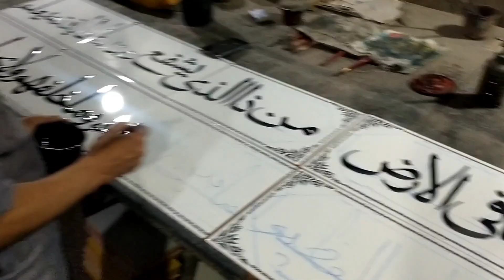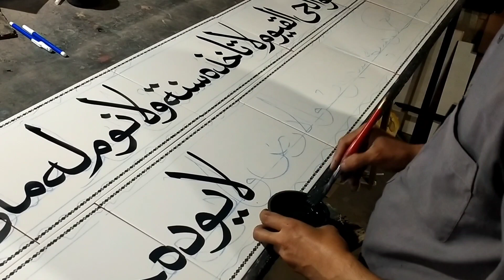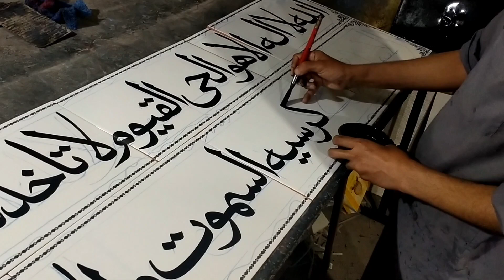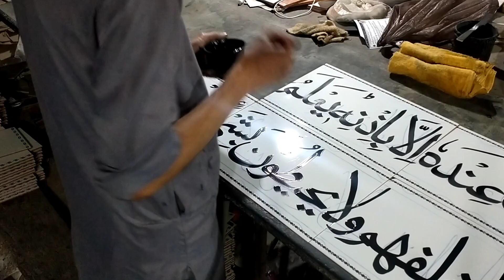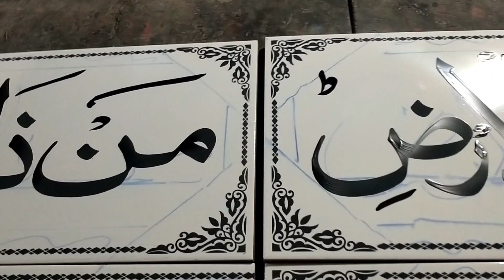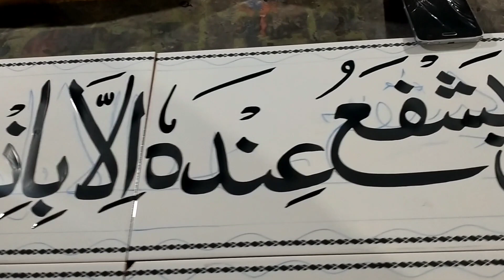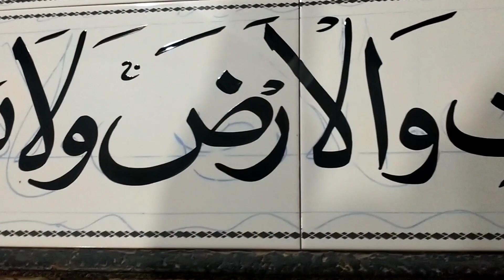Ayat-ul-Kursi is being writing.